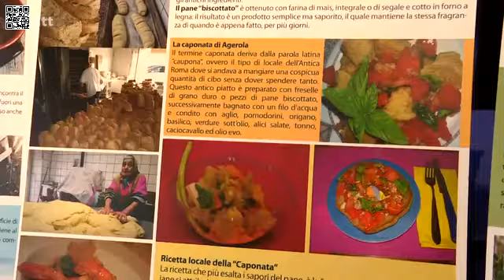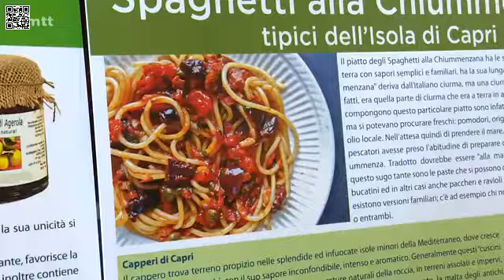Stredná odborná škola obchodu a služieb Trnava návšteva talianskych hostí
"Dieta Mediterranea"
V dňoch 24. a 25. októbra 2017 nás v rámci programu "Erasmus" navštívili učitelia a žiaci z Talianskeho Sorrenta. Škola, na ktorej naši taliansky kolegovia učia, je podobného zamerania ako naša škola. Talianskych kolegov Prof. Filippa De Maio a Prof.ssa Luciu De Maio najprv privítala spolu s vedením školy p. riaditeľka PaedDr. Darina Šulková. Rovnako uvítala  aj talianskych žiakov Alessiu Gargiulo, Donata Aiella, Keniku Wansien, ktorí nás vo svojej prezentácii oboznámili s krajinnou oblasťou Peninsola Sorrentina v rámci cestovného ruchu a turizmu. V spoločenskej sále školy nám hostia prezentovali rôznorodosť ich kuchyne a typické jedlá pre oblasť Talianska, kde sa škola nachádza.
Na druhý deň nám hostia spoločne s našimi žiakmi predviedli ukážku varenia  - cucina napoletana - a uvarili chutné gnocchi, ktoré nám všetkým veľmi chutili.
Naši hostia si tiež boli pozrieť priestory našej školy a boli veľmi milo prekvapení vybavením, jedálňou, kuchyňou, telocvičňou a odbornými učebňami. Na záver treba spomenúť, že p. učiteľka Ustaníková tlmočila z taliančiny do slovenčiny a p. učiteľka. Malovcová tlmočila z angličtiny do slovenčiny. Bez ich tlmočníckych schopností by sme sa nezaobišli a preto im srdečne ďakujeme. Rozlúčka s talianskymi hosťami bola veľmi úprimná a preto budeme dlho spomínať.